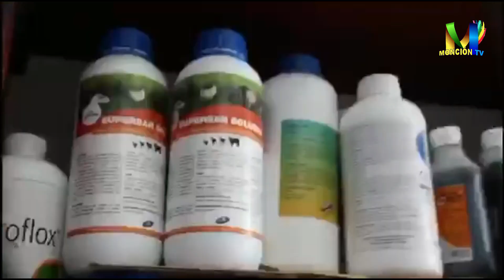MONCION AL DIA YA VIENE EL DIA DE LAS MADRES